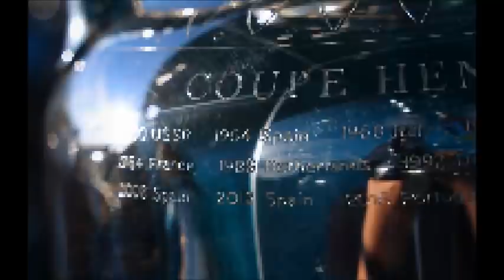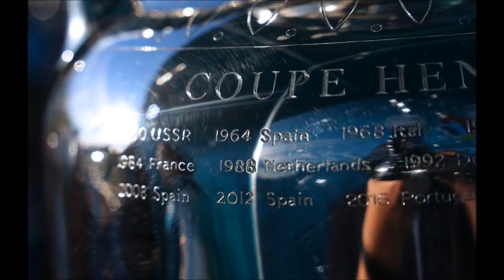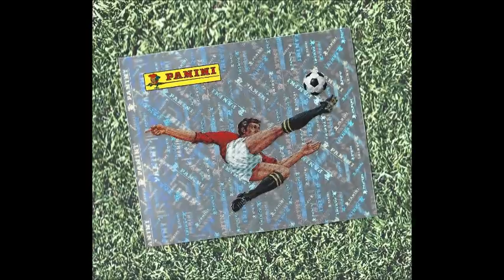Fight Club 2.0 - 18/6/2021 - Συλλογή αναμνήσεων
Αγγλία vs Σκωτία, από το Γούμπλεϊ στο Φέρεντς Πούσκας, σενάρια πρόκρισης, αναμνήσεις Euro, πανίνι και άλλα πολλά. Guest Star, Γιώργος Μανταίος